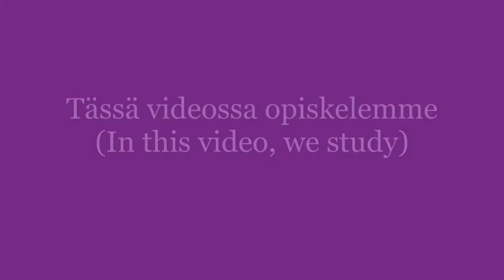The Finnish language for beginners (vegetables name in Finnish language)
In this video, you will learn vegetables and root vegetables in Finnish language.

See you soon with more excited videos.